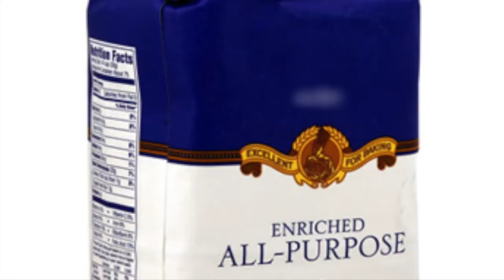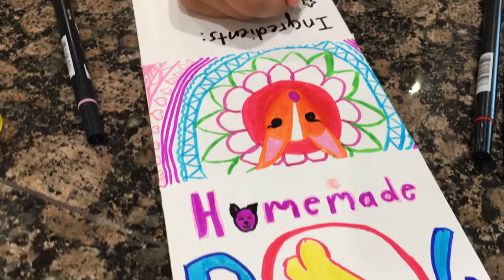KOOZIE COOKIES!!! JENNIE COTTERILL (2018)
Travels with Levi Friends & Food, Vol. 2
Baking doggie cookies with Jennie Cotterill and Koozie

Levi and Jennie talk baking, doggies and art as they share Jennie's recipe for home made doggie treats for her chihuahua Koozie...

Here is the recipe for Koozie Cookies:

3 ripe bananas
3 tablespoons of gif creamy peanut butter
2-3 cups of oats
1 cup of (oat) flour
2 eggs
1/4 cup of dried parsley

Instructions:
Pre heat oven to 350
prepare cookie sheets with parchment paper
mash bananas in large bowl
add all wet ingredients
add all dry ingredients
mix with a spatula until dough like
scoop onto cookie sheets with a small scooper or 2 spoons in even rows
bake for 17 minutes checking it every 7 minutes until edges are golden brown
let cool for 1 hour
cookies can be refrigerated or frozen
Have Fun!

Post it on instagram and tag me @TravelswithLevi and let me know if you liked it!

To follow Jennie Cotterill on instagram // @jenniecotterill

To follow Bad Cop Bad Cop on instagram // @badcopbadcop

To follow B-Candy on instagram // @bcandy_oc